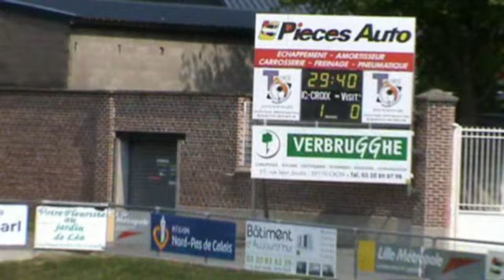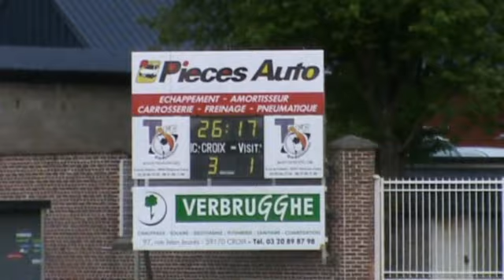IC CROIX - FC TOURCOING u 15.mp4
extraits du match des u 15 de l'iris club de croix contre tourcoing  leur permettant d' être champion ( samedi  5 juin 2010 )